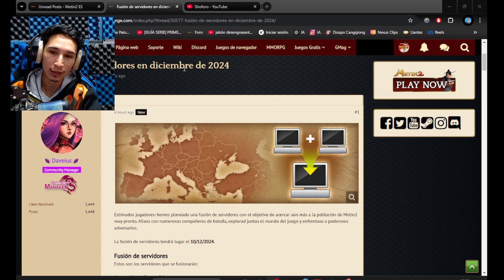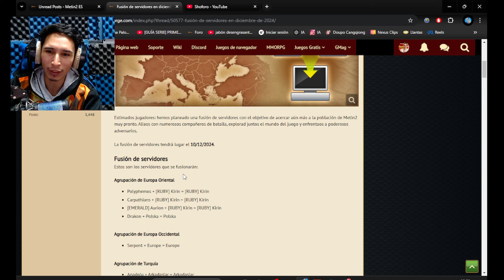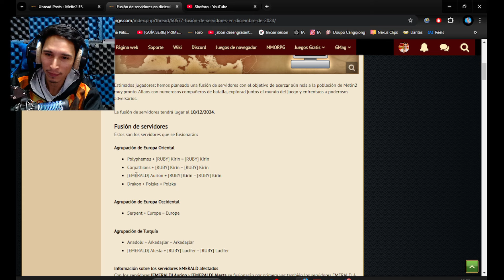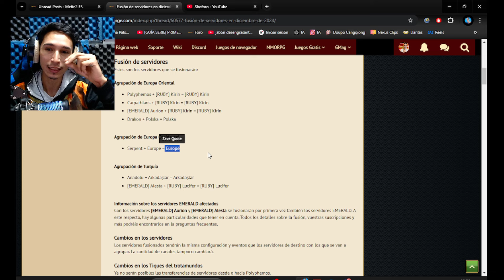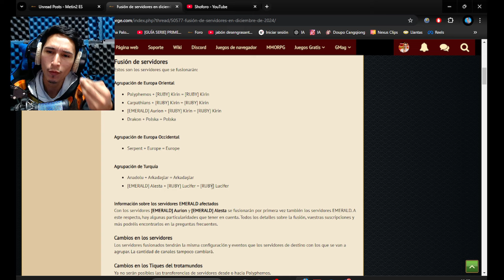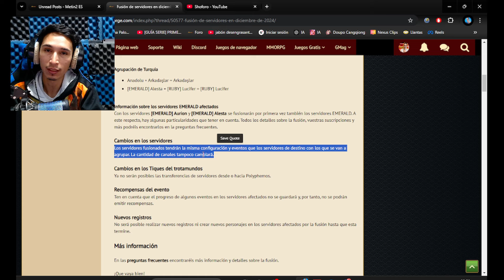Fusión de servidores 10 de Diciembre del 2024 | ¡Importante! | Metin2